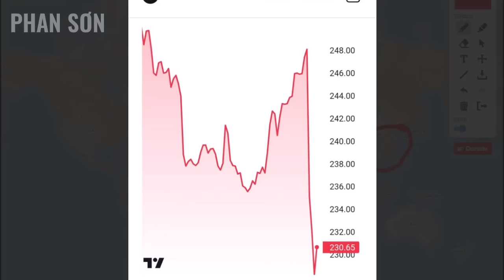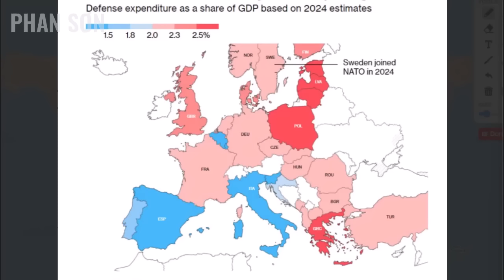B.Đừn tạo "siêu phẩm" kinh tế H.Kỳ mọi thời đại! Phận ong ve Na Tô, dân Đông Âu è cổ chống Nga!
B.Đừn tạo "siêu phẩm" kinh tế H.Kỳ mọi thời đại! Phận ong ve Na Tô, dân Đông Âu è cổ chống Nga! | 10-10 Ăn cơm khoai nói chuyện quốc tế | Phan Sơn

3. Phan Sơn Live - Cập nhật & bình luận trực tiếp tin tức, diễn biến thời sự theo thời gian thực (sắp hoạt động)